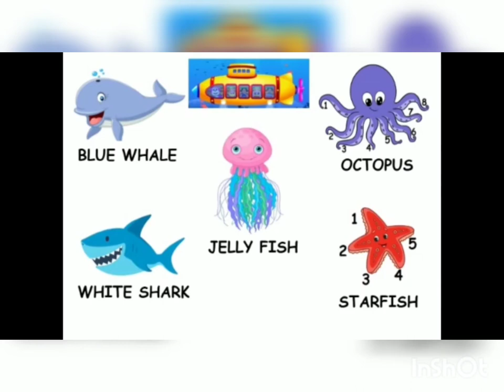Submarine Ride - Virtual trip to the sea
Along with teacher